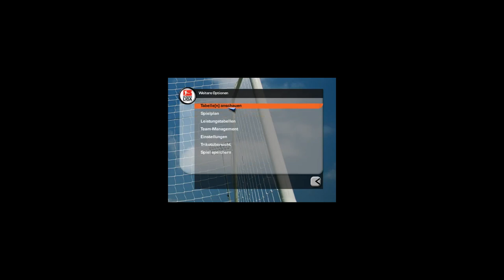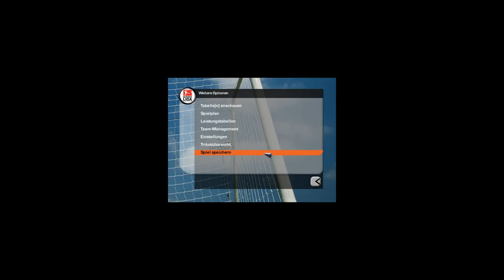Wenn man das Tor nicht macht... - Hamburger SV vs. FC Bayern | Fifa 2003 Let's Play #03